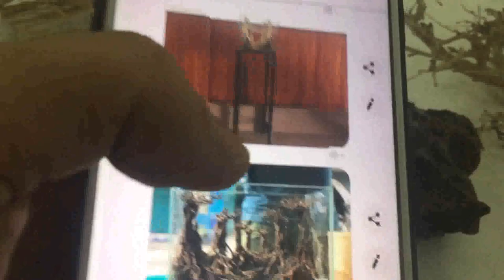Hướng dẫn làm layuot bonsai thủy sinh mini tank cực đẹp| Tập 1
Kênh chia sẻ những kỹ thuật nuôi cá cảnh của các cao thủ.
Cùng chia sẻ những kiến thức nuôi cá cảnh.
Cách trị các loại bệnh thường gặp ở cánh cảnh